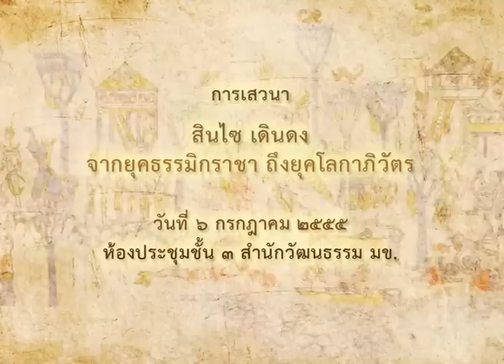เสวนา "สินไซสองฝั่งโขง" (ช่วงที่ 1)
กิจกรรมมีการเสวนาหัวข้อ สินไซเดินดง : จากยุคธรรมิกราชา ถึงยุคโลกาภิวัตร จากวิทยากรที่มีความเชี่ยวชาญ และเป็นผู้เรื่องในเรื่องของสินไซเป็นอย่างดีจากทั้งฝั่งไทยและฝั่งลาว ฝ่ายไทยนำโดยพระครูบุญชยากร เจ้าอาวาสวัดไชยศรี จ.ขอนแก่น ผศ.ชอบ ดีสวนโคก อดีตผู้อำนวยการสำนักวัฒนธรรม มหาวิทยาลัยขอนแก่น ผศ.ดร.โสวิทย์ บำรุงภักดิ์ อาจารย์มหาวิทยาลัยมหาจุฬาลงกรณราชวิทยาลัย วิทยาลาเขตขอนแก่น ด้านฝ่ายลาว นำโดย พระไพรวัลย์ มาลาวงและอ.ชายสมุทร จำปาอุทุม จากวิทยาลัยสงฆ์องค์ตื้อ สปป.ลาว ท่านนางดวงเดือน บุนยาวง อ.ดาลาวง กัลยา และดร.สุเนด โพธิสาน เมื่อวันที่ 6 กรกฎาคม 2555 ณ ห้องประชุมชั้น 3 หอศิลปวัฒนธรรม มข. ภายใต้นิทรรศการ สินไซ สองฝั่งโขง